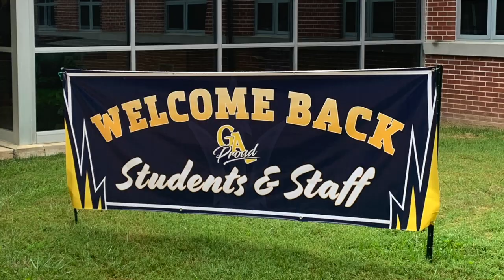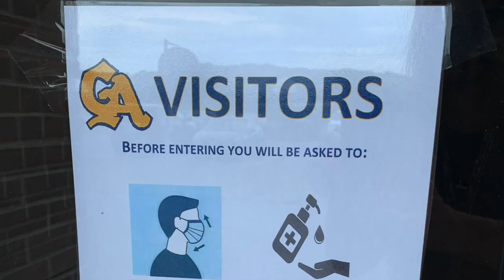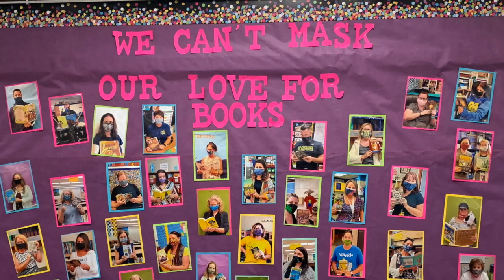GASD Returns to Learning!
Opening Day for GASD